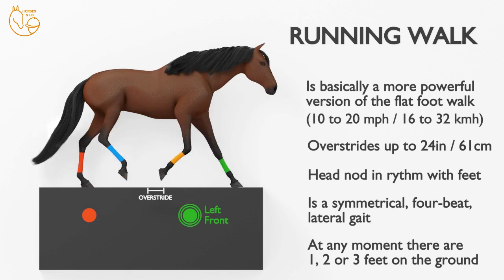The horse RUNNING WALK explained!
Animation of a horse´s "running walk" cycle.  To learn more about this gait and other ambling gaits check our article